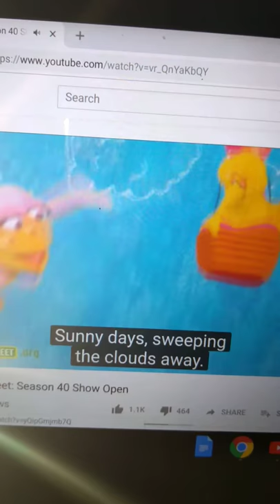Daniel street season 1 intro